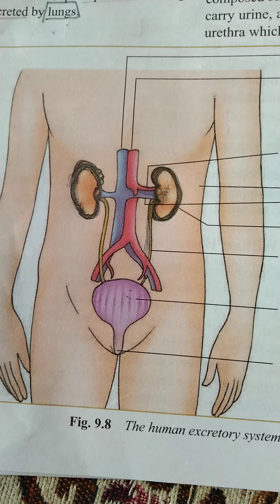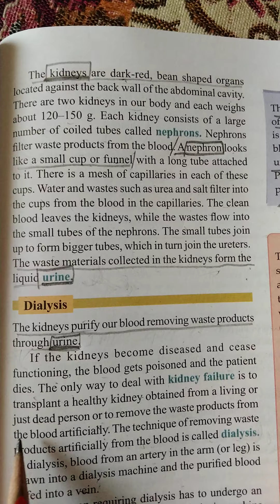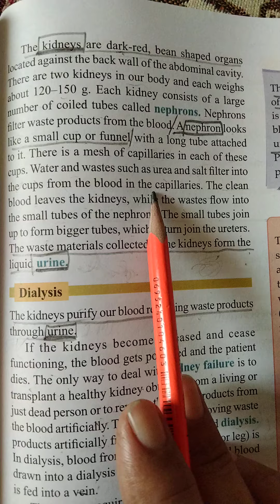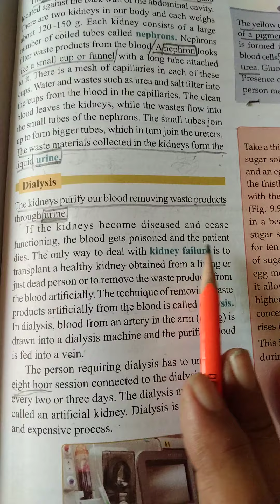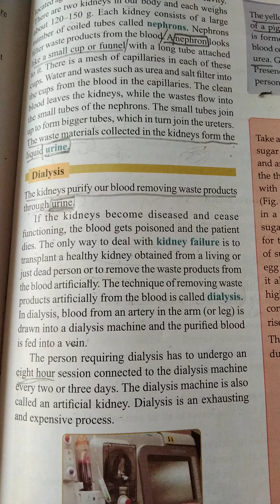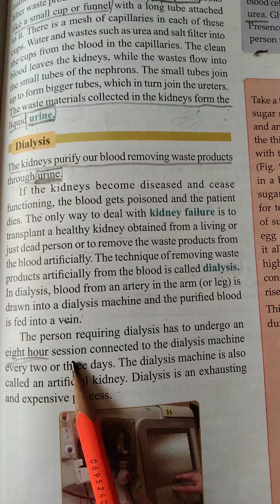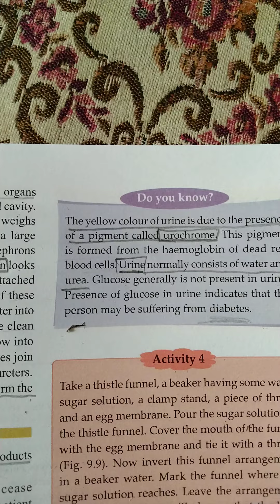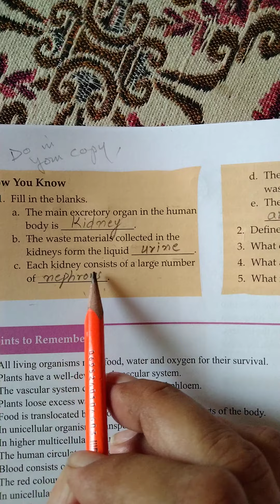Biology class-Vll (video#6)Revision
The human excretory system